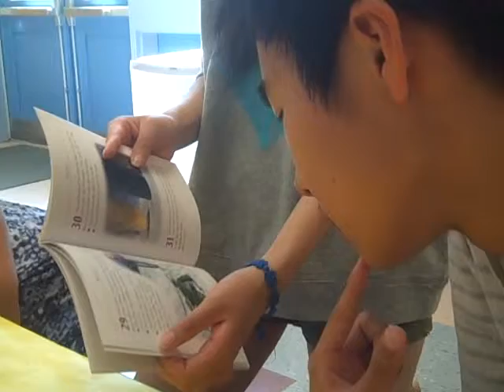July 15th 020